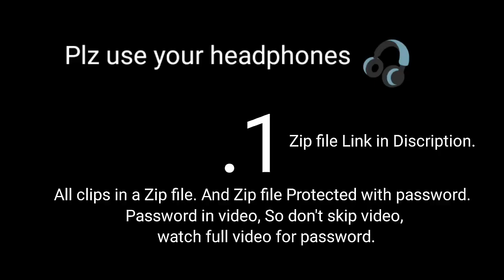New trading gaming platform